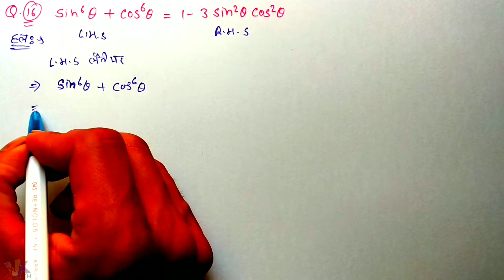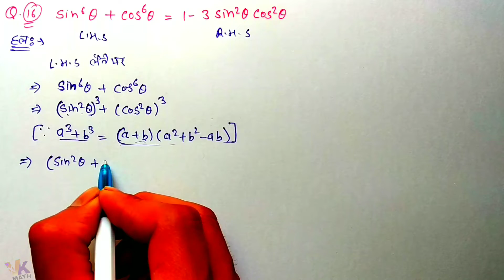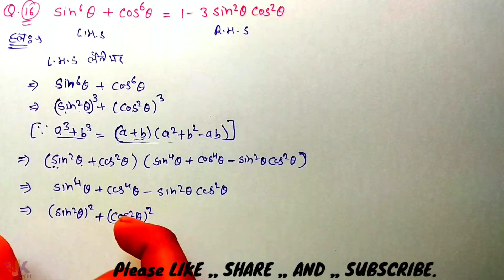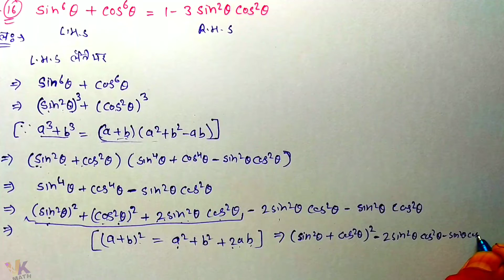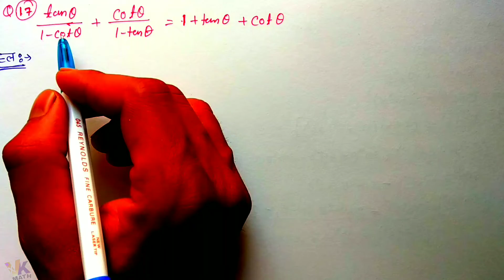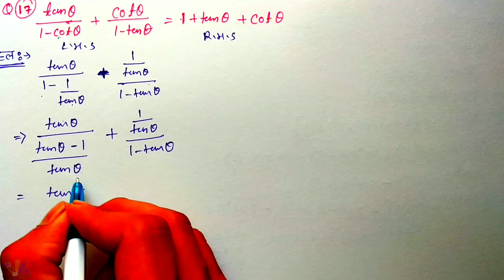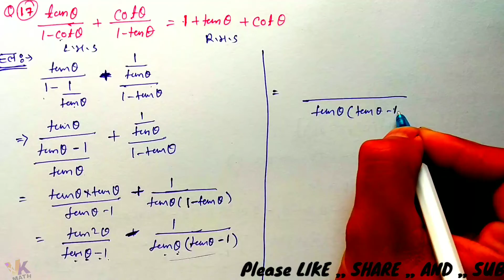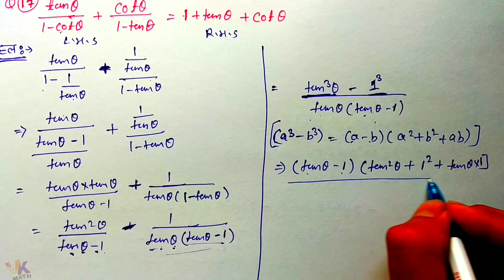Trigonometric Identities Chapter-7 //Trigonometric Identities Class 10 Math's || by VK MATH.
Namaskar dosto,

Aaj ke is video me mene Trigonometric Identities Class 10 Mathematics Chapter-7 ke Questions-14,15,16,17  ke bare me bataya hai.

Video Cover.
1 RBSE class10 math's Trigonometry.

2 Class 10 Math's Book Solution In hindi.

3 Trigonometric Identities Class 10.

4 Trigonometry For class 10 math's.